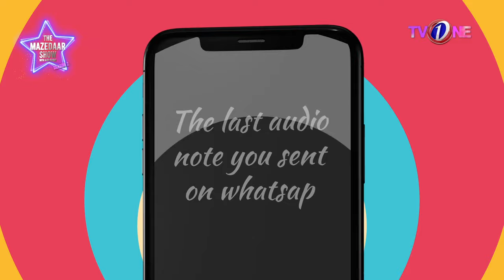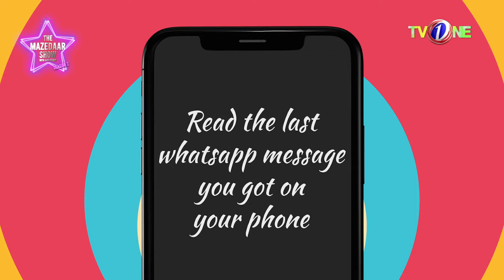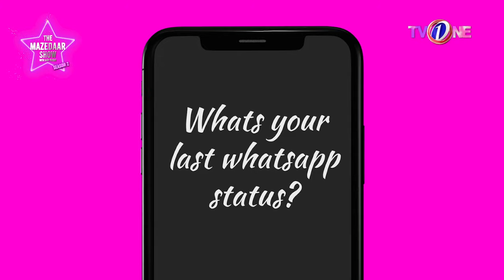What's In My Phone | Dur-e-Fishan Saleem | The Mazedaar Show | Aadi & Faizan | TV One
What's In My Phone With Dur-e-Fishan Saleem | The Mazedaar Show

Check out what's in Dur-e-Fishan Saleem phone, watch Dur-e-Fishan answers the interesting questions.